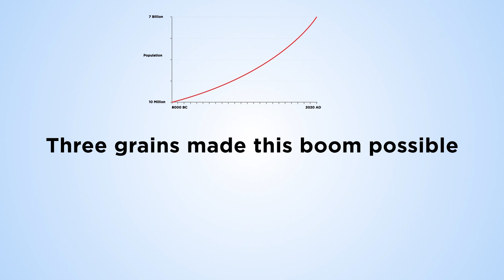Grain-based functional foods: Carbohydrate & phytochemical components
Whole grains are amazing packages of nutrients and other phytochemicals (health-promoting compounds). Considered an outstanding Canadian food scientist and leader in grain-based functional foods, Dr. Trust Beta together with her team have contributed to improving breeding programs, with the goal of  producing grains of more uniform  phytochemical [non-nutrient chemicals,  like antioxidants, made by a plant]  content and functional properties. The latter include studies on antioxidant actions and biological activities through cell culture and animal models.
Additional Information
Beta T. and Camire, M.E. (2019) (Eds.) Cereal Grain-Based Functional Foods: Carbohydrates and Phytochemical Components. Cambridge UK: Royal Society of Chemistry. 362 pages.
Xiang, J., Zhang, M., Apea-Bah, F.B., and Beta, T. (2019) Hydroxycinnamic acid amide (HCAA) derivatives, flavonoid C-glycosides, phenolic acids and antioxidant properties of foxtail millet. Food Chemistry 295: 214-223.
Xiang, J., Li, W., Ndolo, V.U., and Beta, T. (2019) A comparative study of the phenolic compounds and in vitro antioxidant capacity of finger millets from different growing regions in Malawi. Journal of Cereal Science 87:143-149.
Masisi, K., Diehl-Jones, W.L., Gordon, J., Chapman, D., Moghadasian, M.H. and Beta, T. (2015) Carotenoids of aleurone, germ and endosperm fractions of barley, corn and wheat differentially inhibit oxidative stress. Journal of Agricultural and Food Chemistry 63(10):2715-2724.